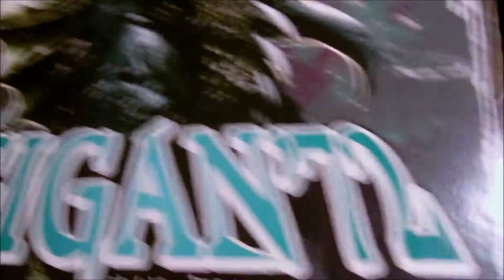X-Plus 30cm Gigan 1972 Review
Wunderschöne Figur! Viel Spaß beim schauen!